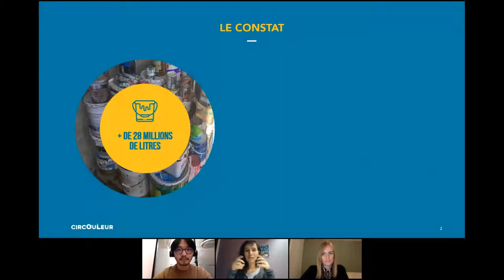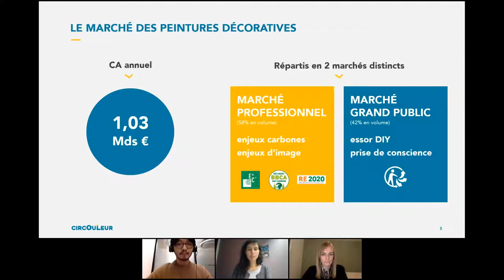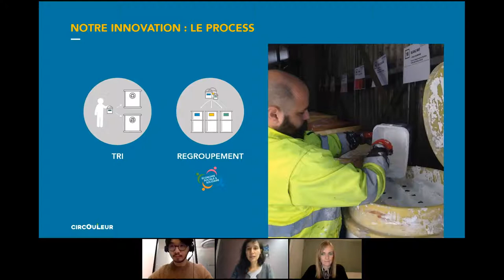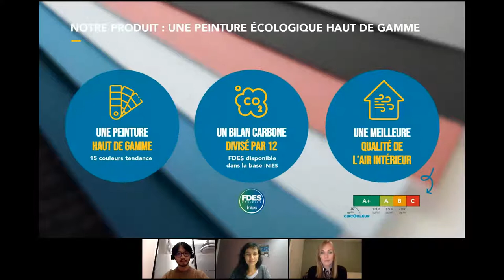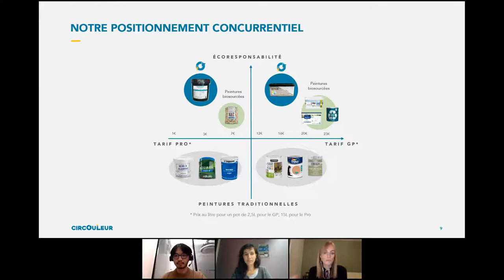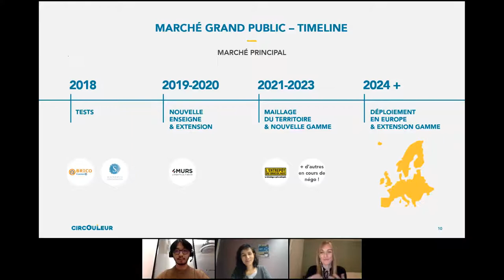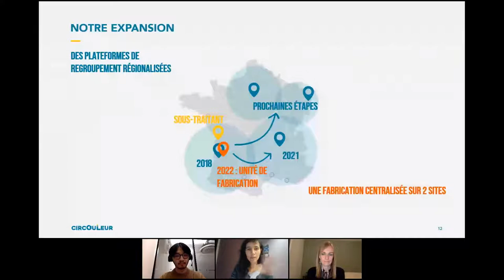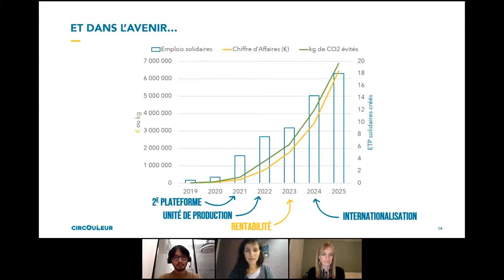Live meeting avec Maïlys Grau et Marianne Rittaud de Circouleur.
Cette semaine, c'est Maïlys Grau et Marianne Rittaud, respectivement Présidente et Directrice Marketing de Circouleur qui vont échangés avec notre communauté d’investisseur·se·s responsables pour parler de l’impact de la start-up et des détails d’investissement.

Votre âme d’investisseur·se responsable vous titille mais vous n’osez pas vous lancer ?

Nos live meetings sont pour vous !

Genèse du projet, modèle économique de l’entreprise, objectifs de la levée de fonds…

Rencontrez les entepreneur·se·s en collecte sur notre plateforme et posez-leur toutes vos questions en direct.

Retrouvez toutes nos levées de fonds en cours sur notre site internet ⟶